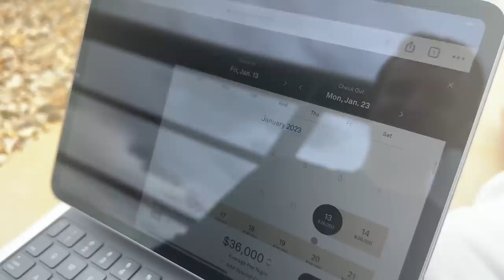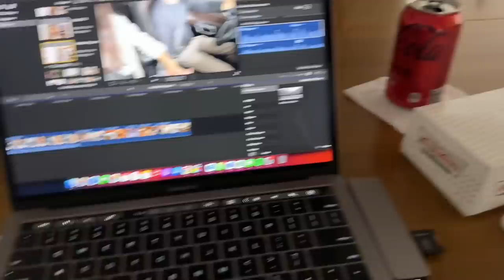Vlog: final de semana com namorado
Bate-papo enquanto eu me arrumo, final de semana com namorado + organizando meu quarto

Para me mandar coisas:
Caixa Postal: 148
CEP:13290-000